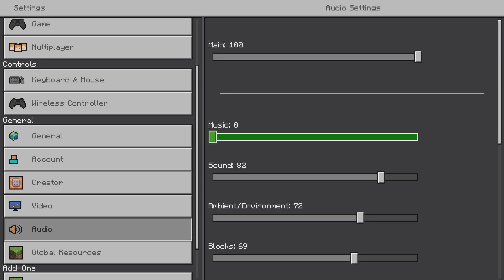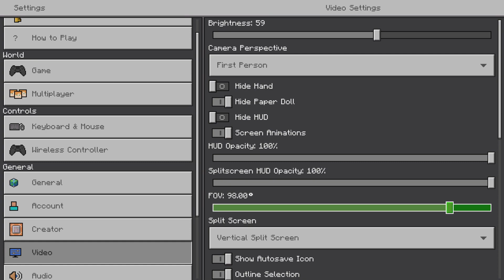Minecraft | #001 | GETTING IRON